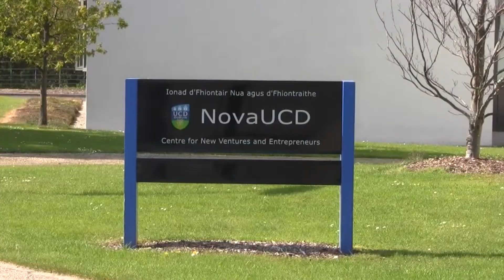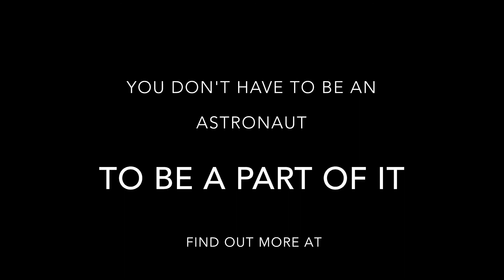Smart Futures talks to Enbio about Creating Protective Spacecraft Coatings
Joseph Mohan Programme Manager at Enbio LTD answers some typical questions about his working day at Enbio where they are creating novel protective spacecraft coatings for the European Space Agency.